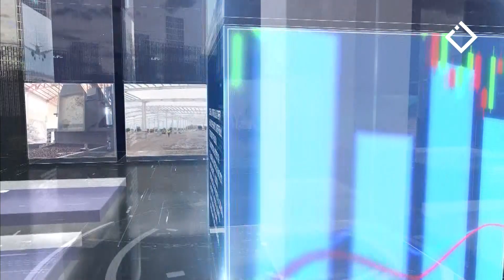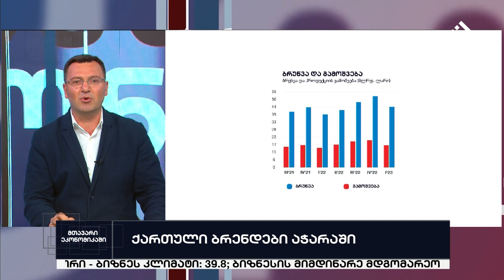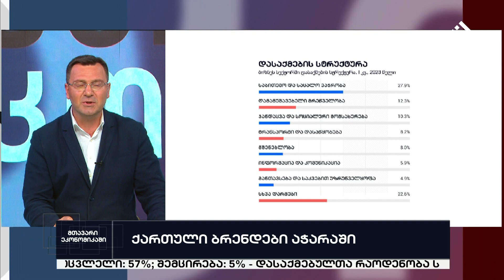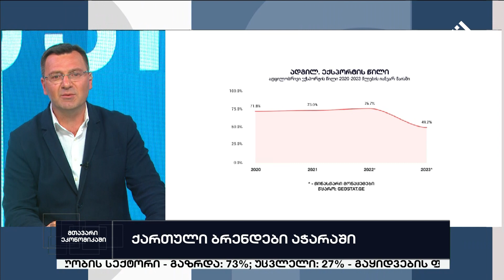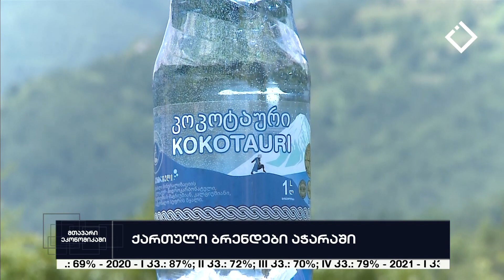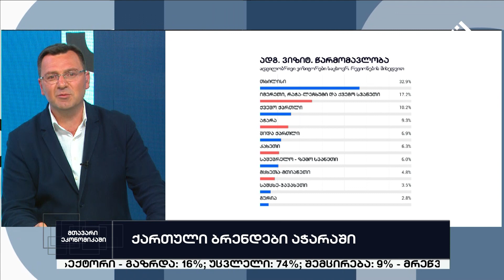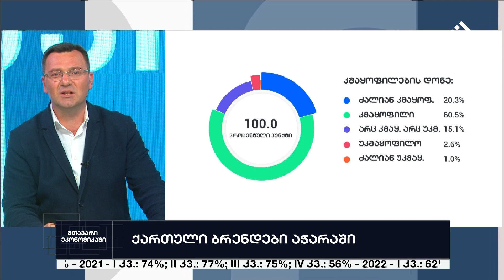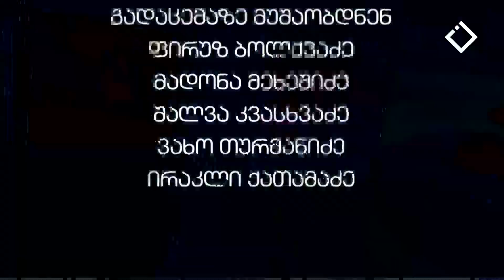მთავარი ეკონომიკაში - ქართული ბრენდები აჭარაში